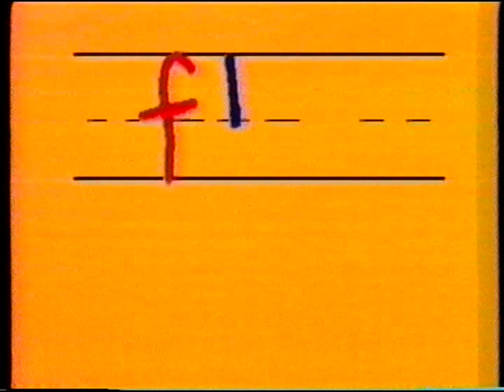Opening to Thundercats Vol. 4 Trouble With Time 1986 VHS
Here's a VHS opening of Thundercats Vol. 4 Trouble With Time.